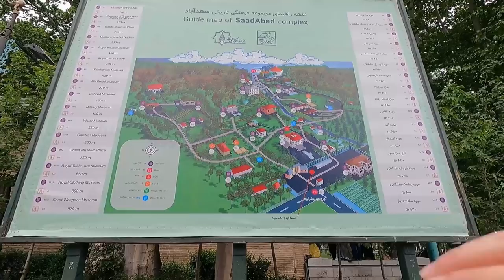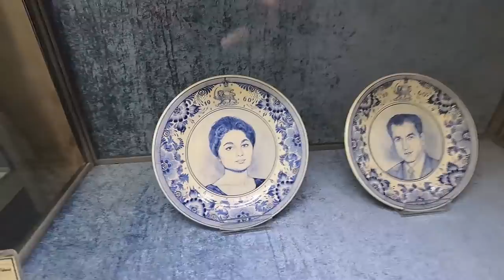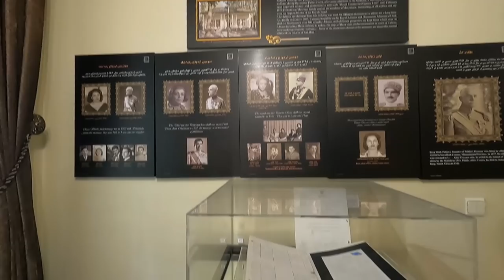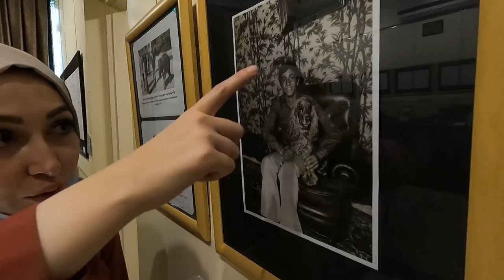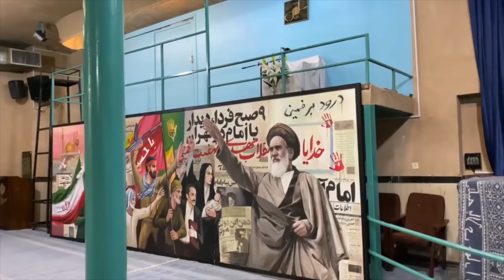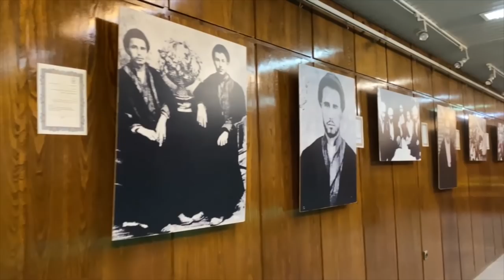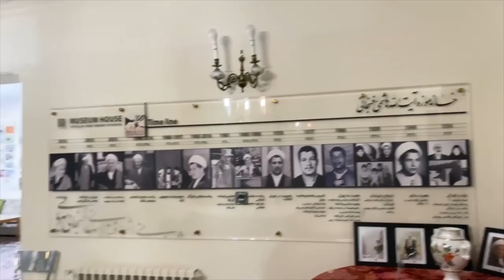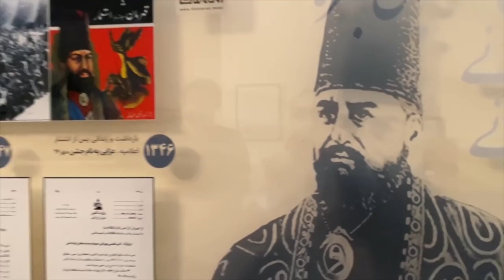TAHRAN-İMAM HUMEYNİ'NİN EVİ-ŞAH'IN KASRI #72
Tahran'da Saadabad Saray komplexsine gittik burda birden çok saray bulunmakta. Muhammed Reza Şah'ın ve Reza Şah'ın sarayları bu komplex içinde Elbulz dağ eteğinde olan bu komplex, Tahran'ın gürültüsünden ve kaosundan kaçmak için çok ideal bir yer. Hanedanlığın neler giydiğini nasıl yaşadıklarını bu saray müzeleri gezerek şahid olduk. Sonrasında İmam Humeyni'nin yaşadığı eve gittik. Evi çok sade ve küçüktü. Mütevazı yaşantısını yakından görmüş olduk.